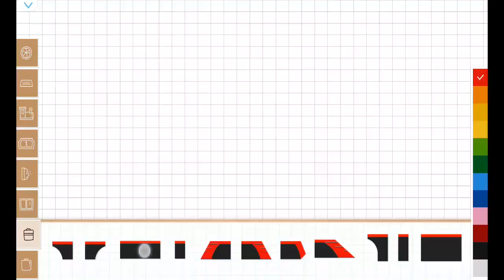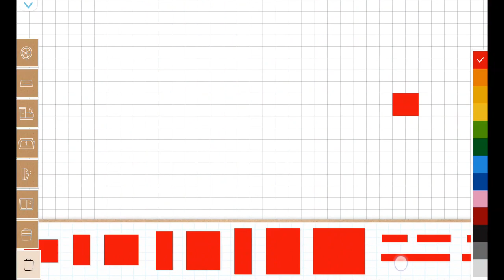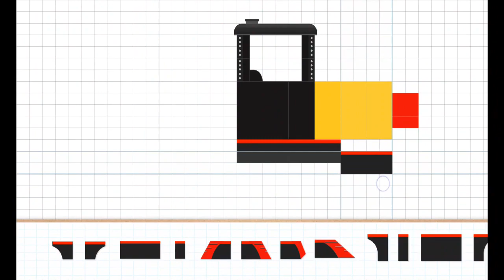Labo Brick Train #746 Christmas Train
電車, 鉄道, 蒸気機関車, プラレール, アニメ, きかんしゃトーマス, トーマス,